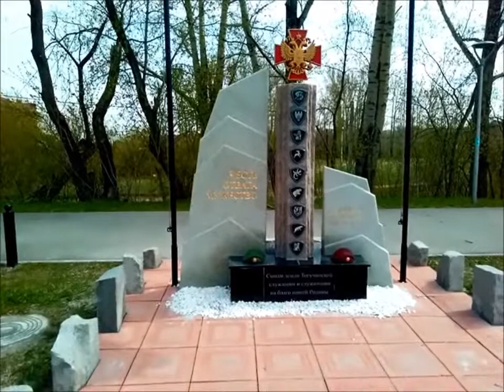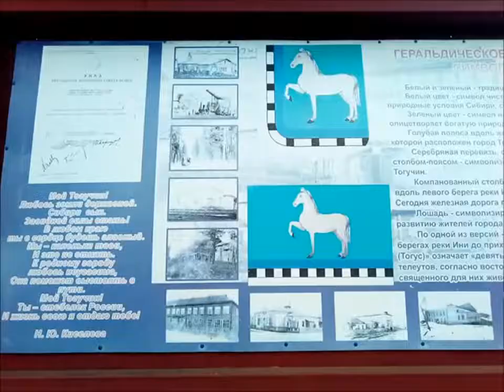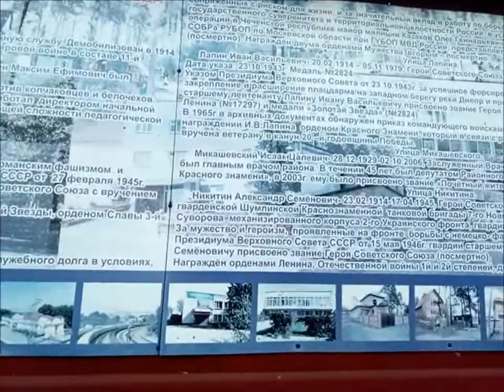город Тогучин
Районный  центр Тогучинского района Новосибирской области.